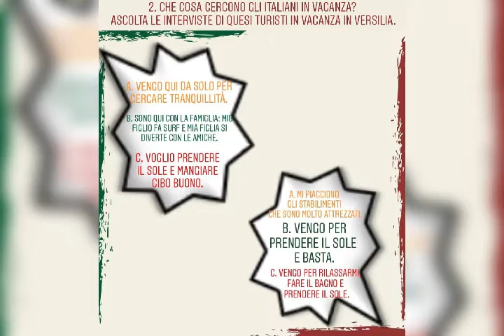MËSIM NË DISTANCË LËNDA : ITALISHT KLASA 9 TEMA : Esercizi sul lessico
LËNDA : ITALISHT
 KLASA 9
TEMA : Esercizi sul lessico
Jonida Doka